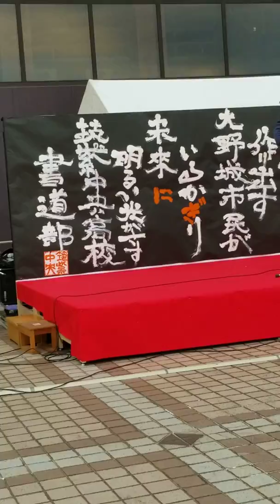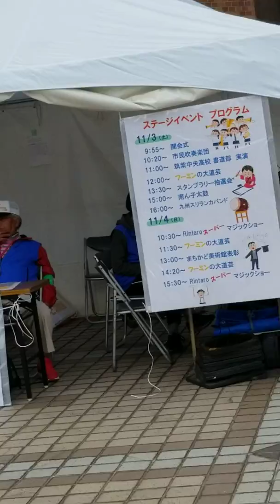まどかフェスティバル大野城2018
Kyushu sri band live performance in Onojo "madoka" festival 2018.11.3   Fukuoka-Japan
Captured by Susantha Sampath